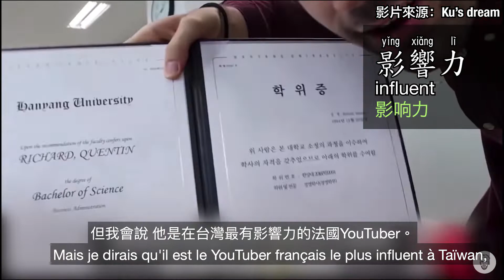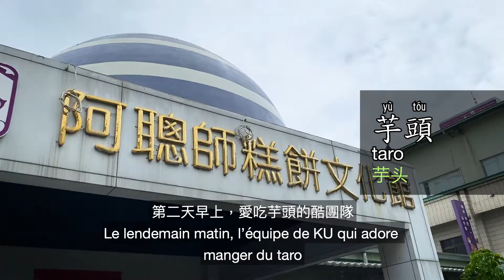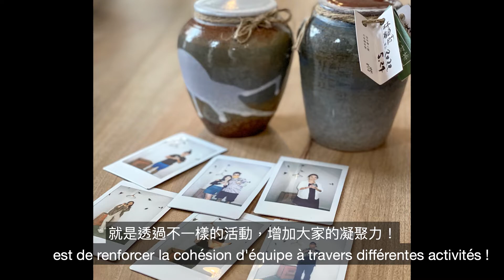🏕 Exercices de compréhension orale en chinois 員工旅遊 |APPRENDRE LE CHINOIS |BAND B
🏕 Exercices de compréhension orale en chinois 員工旅遊Le voyage d’entreprise | APPRENDRE LE CHINOIS | TOCFL BAND B

Cette vidéo est un Vlog de JLMS, il s’agit d’un voyage d’entreprise avec l’équipe de Ku's Dream ,un YouTuber français très connu à Taïwan.
Vous allez pouvoir pratiquer votre compréhension orale en chinois

☑️ Vous pouvez aussi télécharger mon manuscrit et la liste de vocabulaire et faire le Quiz en cliquant sur le lien dans le commentaire ci-dessous.

ZPUXGKZGLHJM1CCF